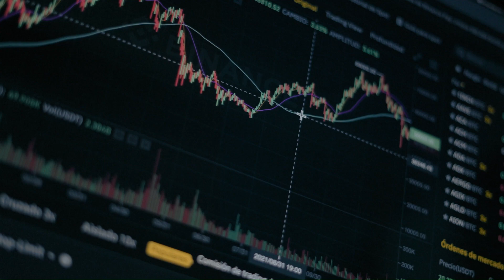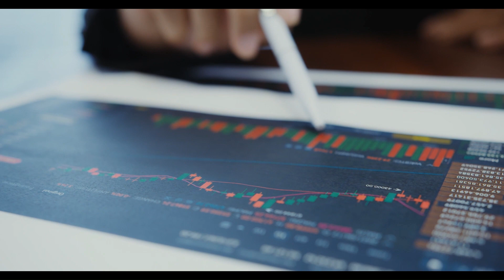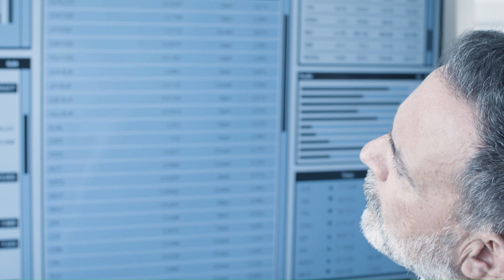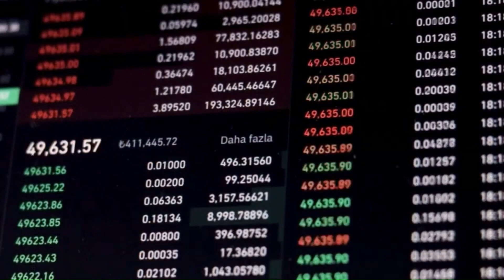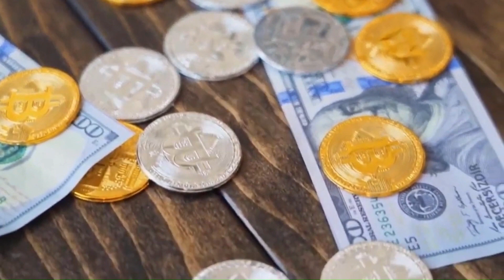🔥 Elon Musk's Remarkable Projection: QUANT Price Set to Soar X5000 - QNT Detailed Analysis 2023📈